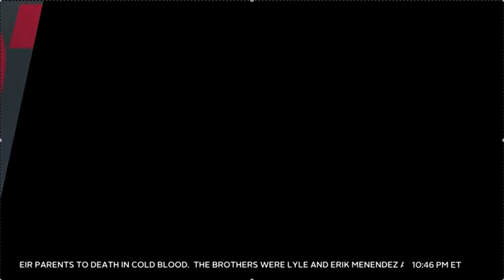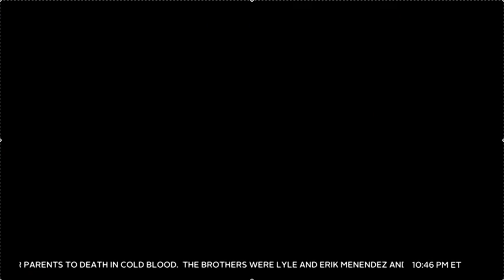Court TV || Jamie White discusses the Case of a Man Who Drove His Children off a Cliff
Attorney Jamie White discusses the case of a heroic cop who rescued two children and the father that intentionally drove them off a cliff. 6/24/20